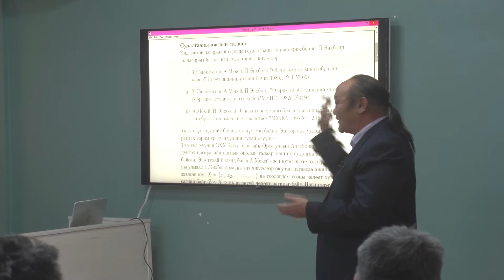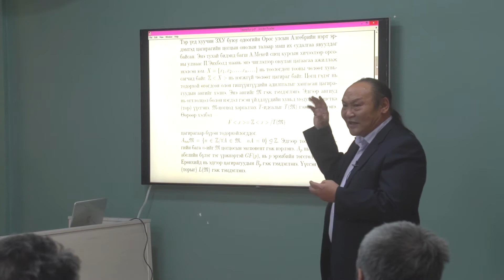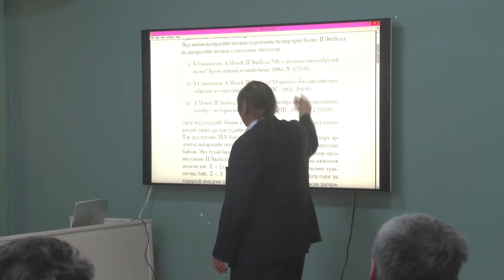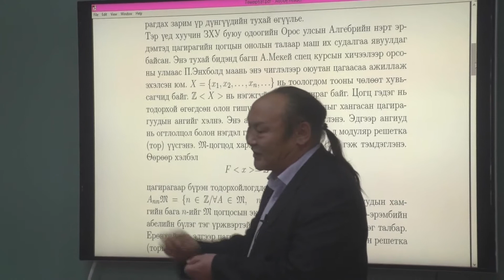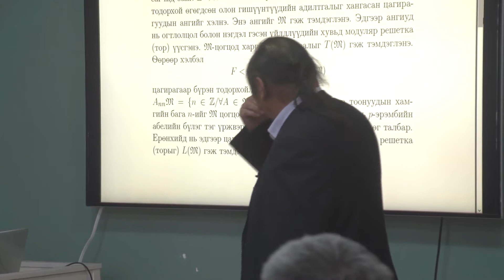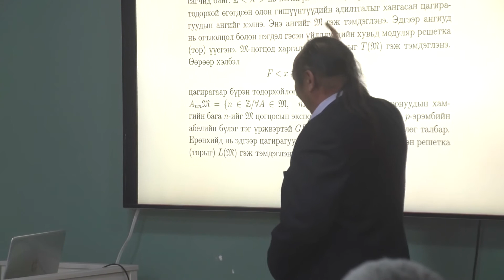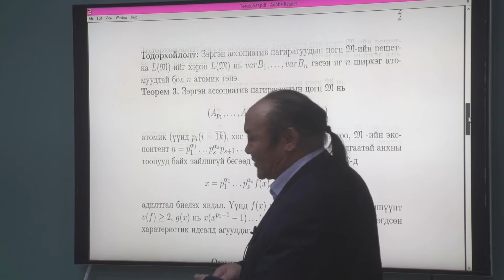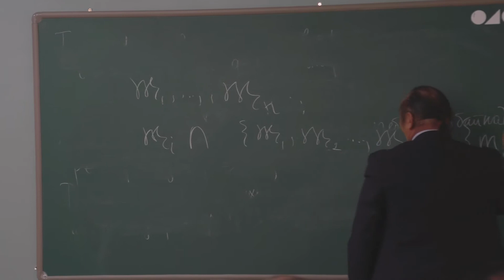УЛААНБААТАРЫН МАТЕМАТИКИЙН НЭЭЛТТЭЙ СЕМИНАР илтгэгч С Төмөрбат Доктор академич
Математикч П.Энхболдын 60 насны ойд зориулсан 14 -р хуралдаан